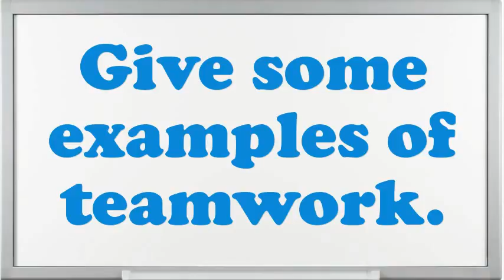Pump Attendant interview questions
Interview Questions for Pump Attendant.What was the critical condition you have experience as an Pump Attendant?Give me an example of a stressful condition for Pump Attendant?How do you decide what gets top priority when scheduling your time?How well did your college experience prepare you for this job?What are you expecting from this firm in the future?